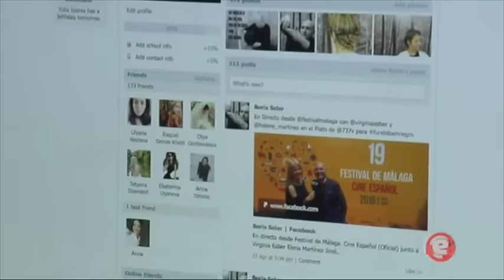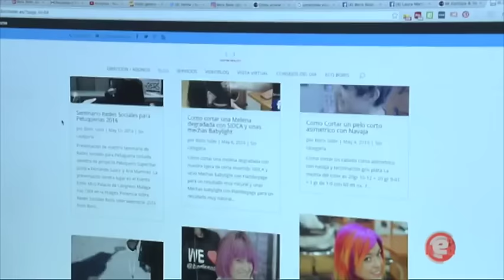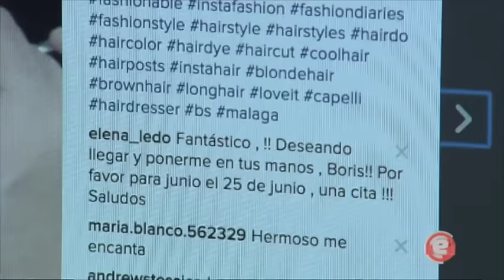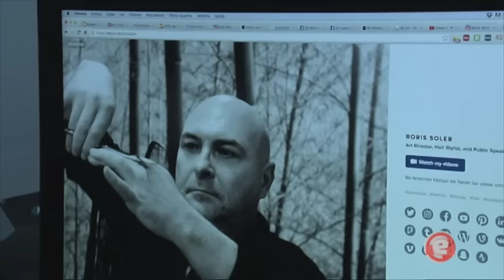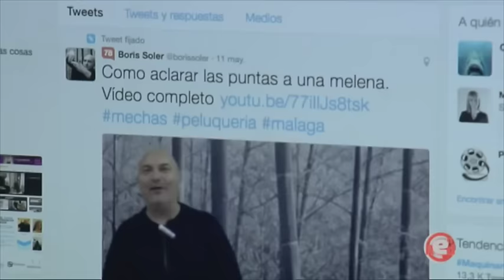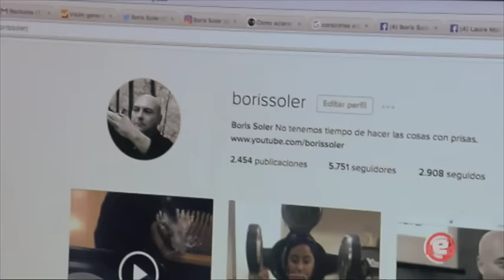Fantastica entrevista en Canal Sur Tv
Maravillosa Entrevista en Canal Sur Tv realizada Muchas gracias